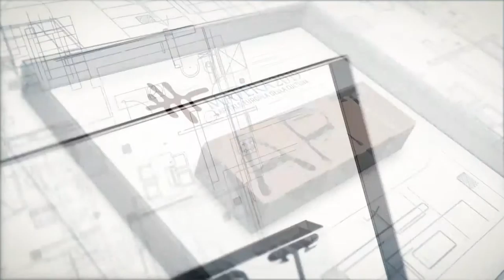BIF&ST 2016. Interviste a Paolo Taviani e Laura Morante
Al BIF&ST - Bari International Film Festival abbiamo incontrato il maestro Paolo Taviani, presente alla manifestazione per una masterclass e l'attrice Laura Morante, protagonista del film "L'età d'oro".